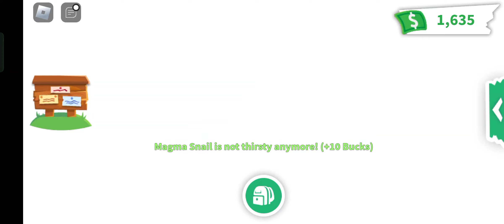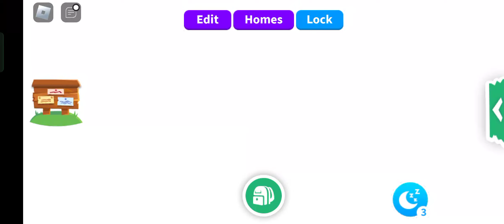Gioco ad Adopt Me!